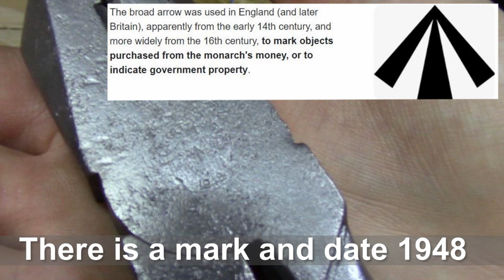Vintage pliers restoration.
Restoration of an vintage pliers from 1948.

Falcon390